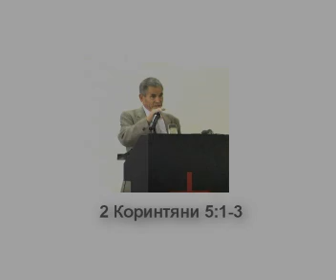2 Коринтяни 5:1-3